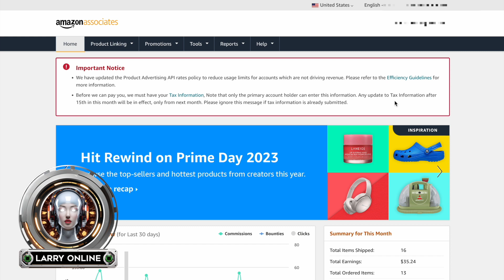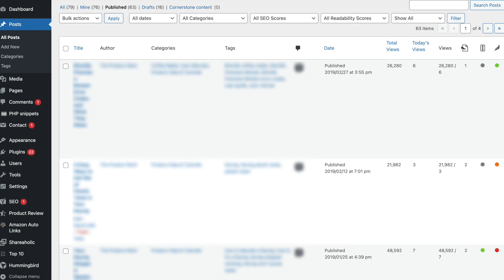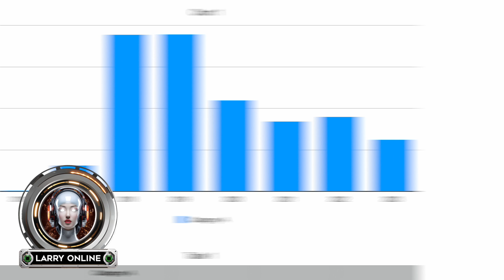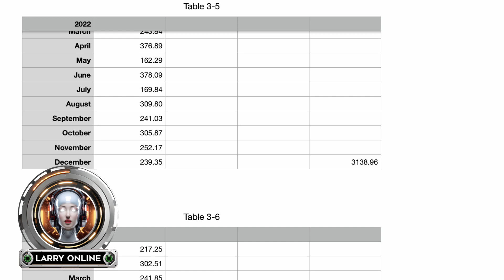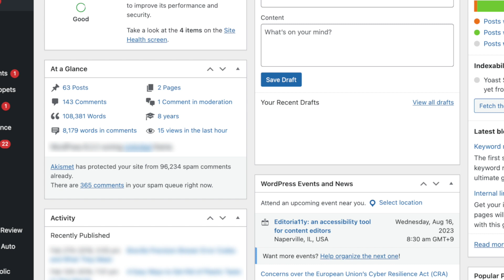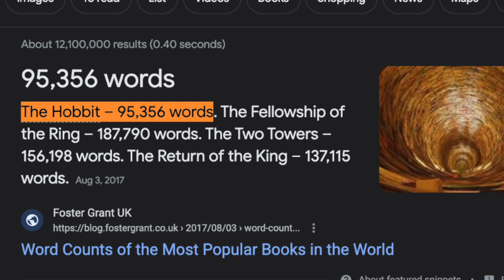Amazon affiliate marketing is AMAZING for passive income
Here's how I made $18,721 for doing absolutely nothing. And I show PROOF. This is not your average "make money online" video. This is what passive income really looks like.

I also briefly discuss how to make money with Midjourney. I think passive income with Midjourney is certainly possible, but just like anything else, it's going to take a lot of work.

Credits:
- Sound effects, images, and background video from Pixabay